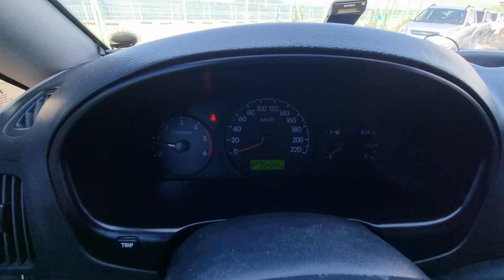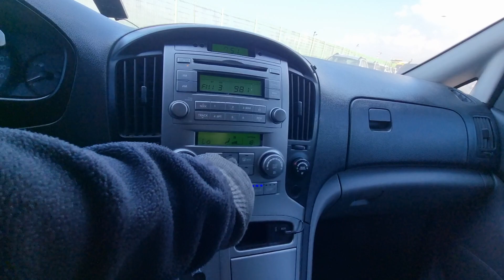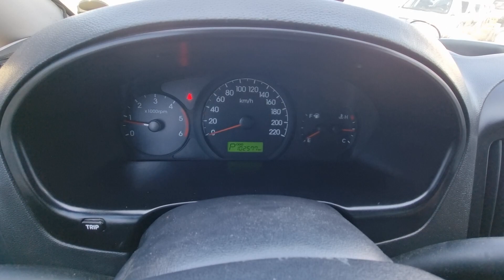GRANDSTAREX KMJWAH7JP9U087356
Autoleader